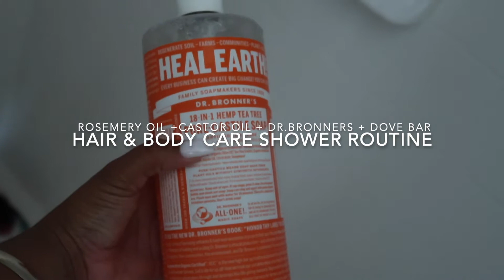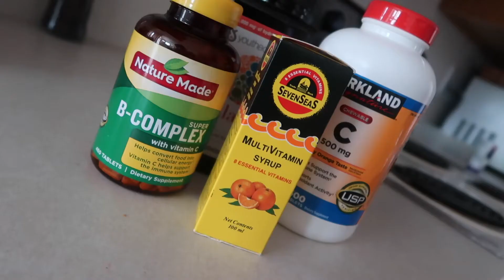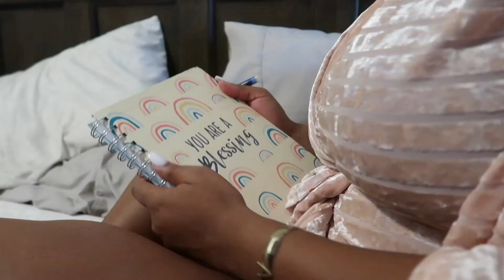visual diary: taking care of me + finding my source of happiness| ItsDrayah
Visual diaries have become my favorite videos to watch, from the music to the montages, I created my first video today and I hope you guys love it as much I do🫶🏼✨